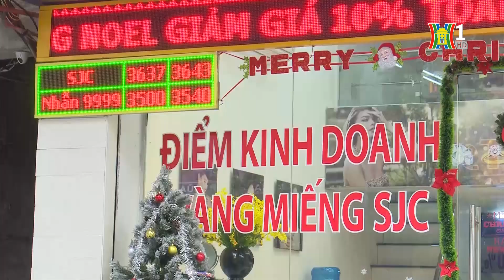BẢN TIN 141 | 07.01.2018 | Tìm chủ sở hữu chiếc xe máy bị mất cắp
BẢN TIN 141 | 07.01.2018 | Tìm chủ sở hữu chiếc xe máy bị mất cắp | An ninh ngày mới
- Hà Nội: Công an quận Cầu Giấy tìm chủ sở hữu xe máy BKS 29D1-070.39 và 29C1-110.54
- TPHCM: Cảnh sát đặc nhiệm tập kích triệt phá kho vũ khí lớn.
- Biên Hòa: Tạm giữ nghi can nổ súng giết người ở nhà trọ.
- Sóc Trăng: Đã bắt được hung thủ hãm hại cụ bà 81 tuổi và con gái.
- Đắk Lắk: Tan nạn giao thông nghiêm trọng khiến 5 người thương vong.
* Cảnh giác với tội phạm trộm cướp dịp cận Tết.